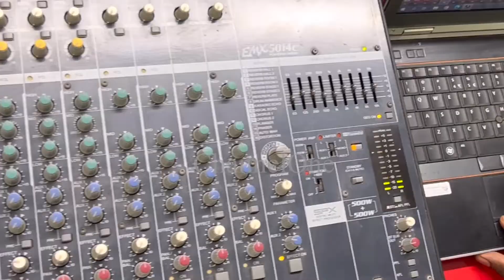Sherin Elim shaji, Abey padappakara leading worship